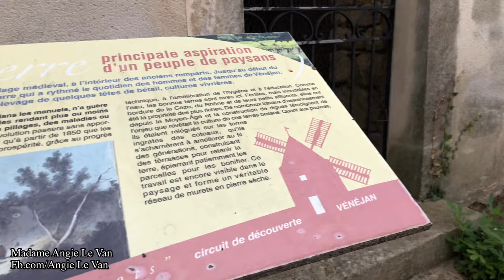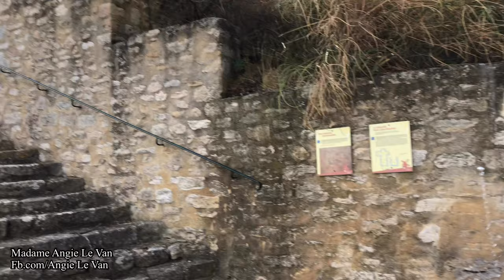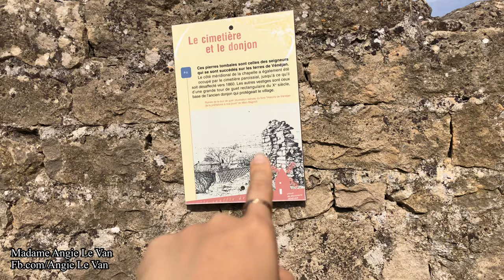Cuộc sống ở Pháp: VBLOG 349|| Miền Quê VÉNEJAN 2020 - Ngắm TP trên Cao - Nhà Thờ cổ và cối xoay gió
Cả nhà dạo một vòng miền quê yên bình, đi mua bánh mì Pháp , bánh Crossant và bánh chocolat để ăn sáng , rồi trèo lên cao , nơi có thể ngắm toàn cảnh miền quê yên bình, bao toàn cảnh trong tầm mắt, ngắm nhà thờ có từ thế kỷ thứ X, rồi chụp hình với cối xoay gió, Vân lần đầu thấy cối xoay gió ngoài đời, hihihi, chụp 1000 kiểu ảnh luôn mọi người. Lâu Lâu mới thấy một lần mà. Vân có quay lại chia sẻ với mọi người. Giờ thì cùng về miền quê nước Pháp với Vân nhé.

Nội dung VBLOG của mình chỉ xoay quanh về cuộc sống của gia đình nhỏ ở đất Pháp, những bữa ăn VN, đi du lịch cùng gia đình, mình muốn giữ lại tất cả những kỷ niệm với gia đình mình và chia sẻ niềm vui với mọi người. Mình là một người ko biết gì nhiều về công nghệ nên trong quá trình làm phim sẽ có nhiều thiếu sót. Mong mọi người hãy thông cảm và ủng hộ để mình càng tiến bộ hơn nữa nhé.